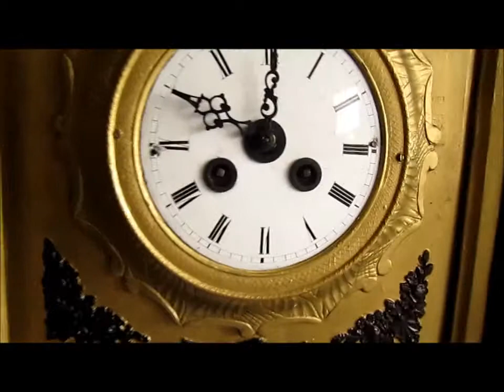Beautiful Antique Framed Wall Clock Strikes To Bell & Pendule